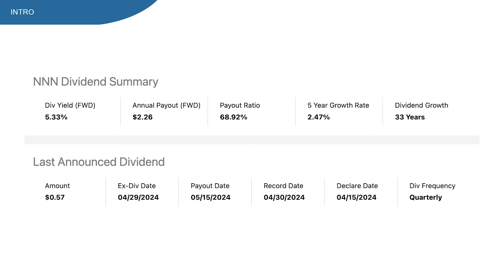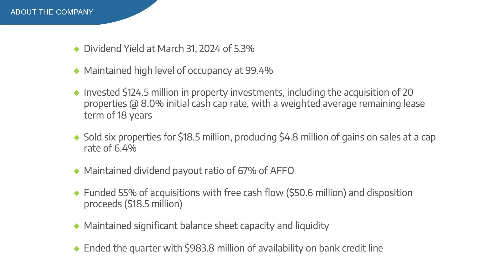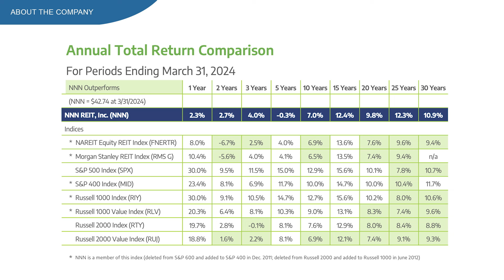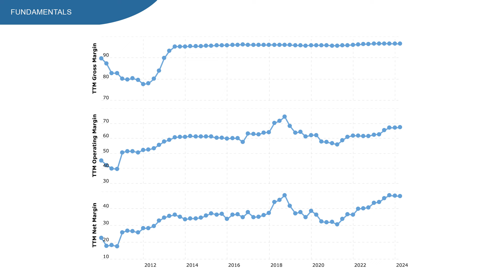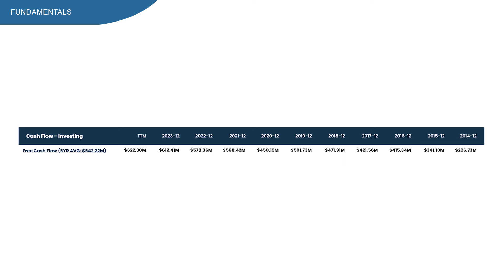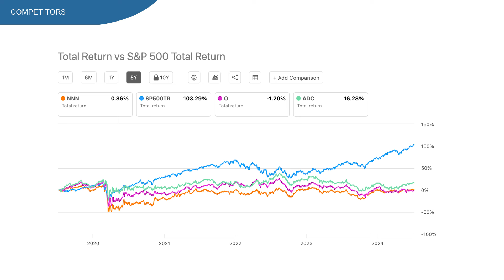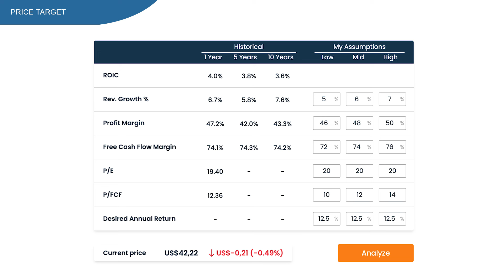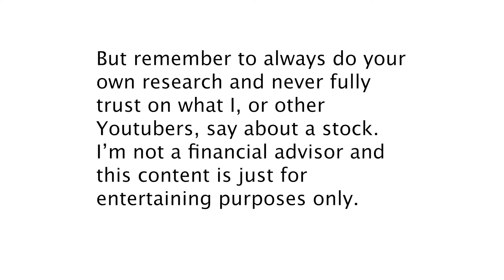NNN STOCK | REIT TO BUY NOW?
NNN stock, another interesting REIT that went down 3% year to date.

The thing that people like about this stock is that they pay a 5.3% dividend yield and that have been increasing that dividend over 33 years. That's pretty impressive if you ask me.

However, if we look at the 5 year return including dividends, we see that NNN returned only a shy 1% versus 103% for the SP500.

So could this be the perfect time to buy NNN stock?

Well by the end of this video I'll give you my three price targets.

What does NNN do?
NNN is a real estate investment trust that invests in and develops properties throughout the United States. The company generates revenue from leasing properties to tenants, including convenience stores, automotive services, fitness centers, theatres, restaurants, and banks.

In this video:
00:00 - NNN Stock
01:14 - NNN Earnings
03:15 - NNN Fundamentals
06:13 - NNN Dividends
07:35 - NNN Returns
08:40 - NNN Price target
10:05 - Conclusion